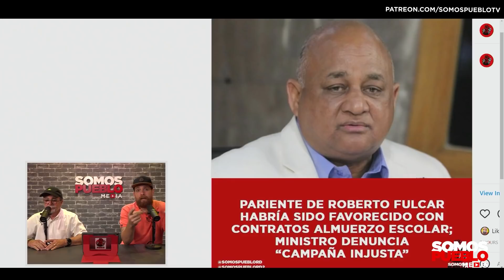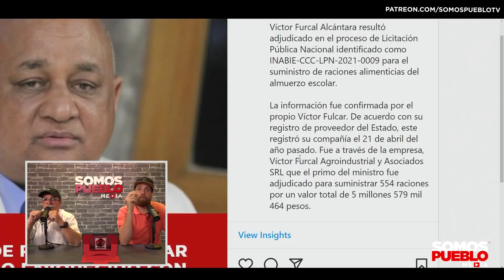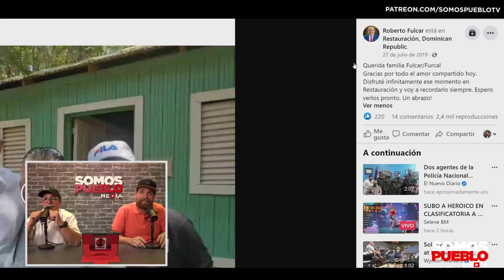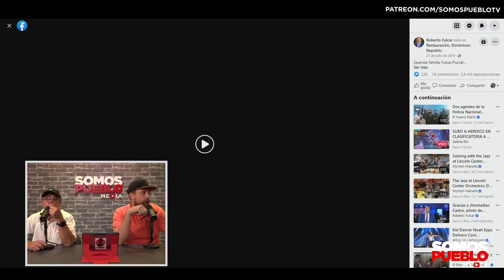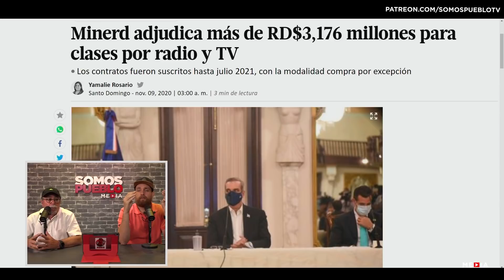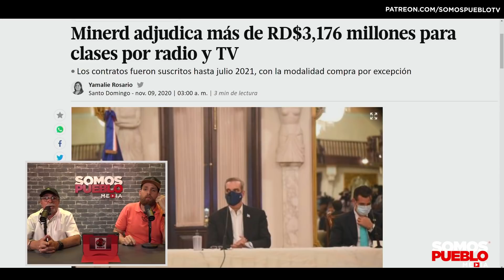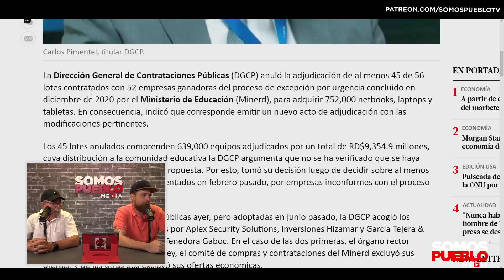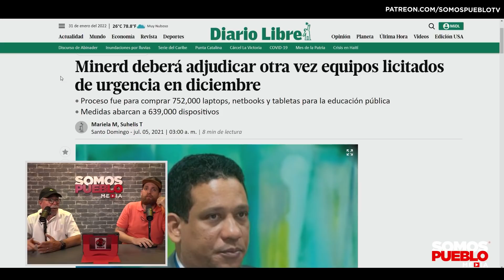ROBERTO FULCAR NIEGA A SU FAMILIA - EXPLOTA CASO CORRUPCIÓN